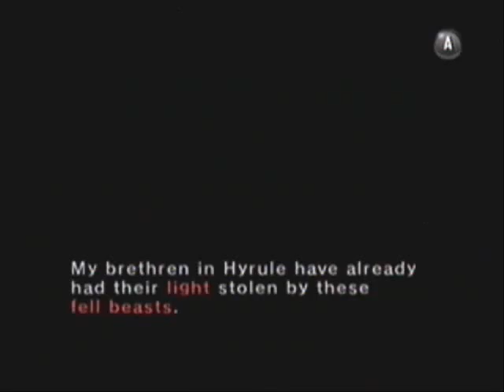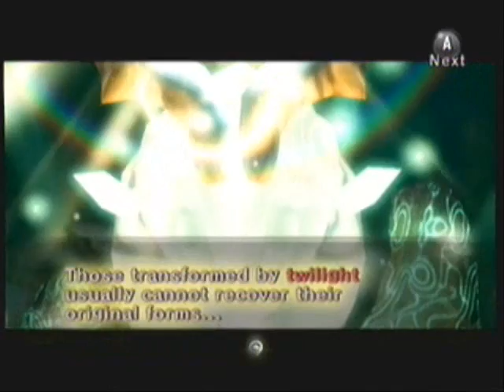Let's Play the Legend of Zelda: Twilight Princess (Part 7) This Sword is Enough!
I made this part a week ago. I wasn't feeling too good.
ANYWAY!